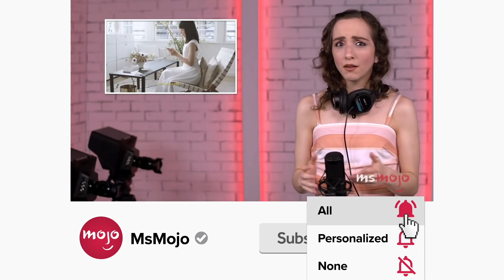Top 20 Best Looks on Euphoria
It's not an easy show to watch, but "Euphoria" is full of great looks. For this list, we’ll be looking at the most beautiful, memorable, and impactful fashion statements from seasons one and two of the HBO series. Our countdown includes Lexi's Bob Ross look, Maddy's carnival outfit, Jules' Halloween costume, and more! What's YOUR favorite "Euphoria" look?